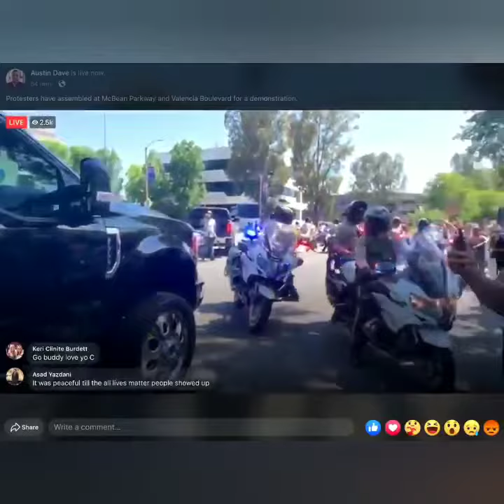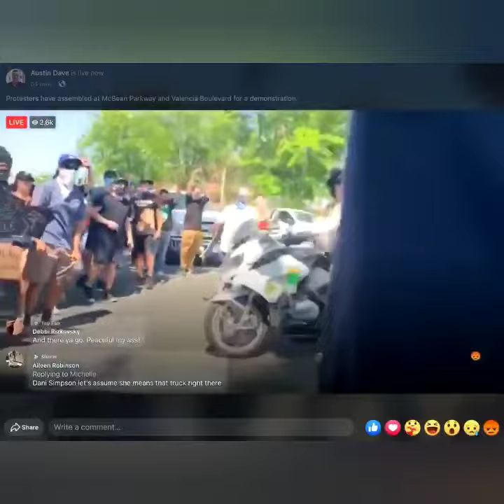Santa Clarita protest - Trump supporter attacks peaceful protesters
santa clarita protest: trump supporter, water bottle throwing, protesters stopping instigators, police trying to de-escelate, burnouts and spitting included

Twitter users shares the following comments.

Lola
@Lola24961691   comments:

If that was a black man in the truck saying horrible things, he would have been arrested.

Michael
@KarmaMike88  comments:

Always in a truck to make up for lack of size.

サウル
@DarthRaiider      comments:

Why didn't anyone slash his tires or beat him with a bat? I hate it here

J3T Money bag
@jethethird            comments:

He’s also not addressing the fact that police brutalize and kill black people without consequences